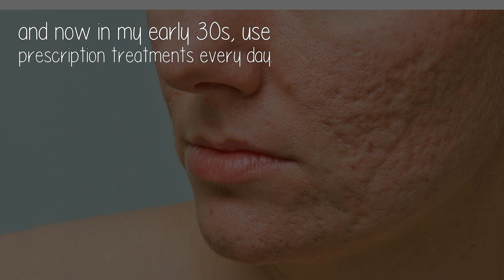How Does The Food We Eat Affect Acne?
I had severe acne for a few years, when I was around 1214. I then went on medication which cleared it up for a few years, spent my 20s having to treat less-severe acne and being sporadic with my treatment,